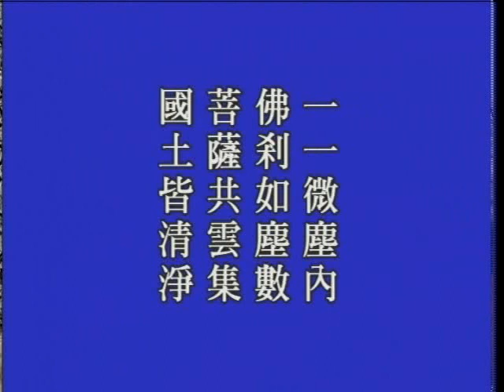大方廣佛華嚴經 （四）世界成就品 764a－淨空法師